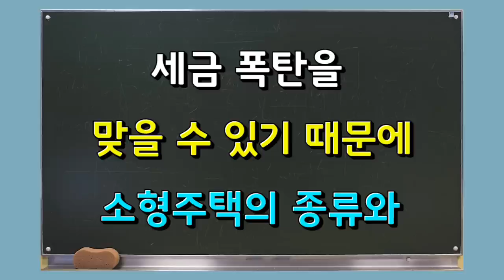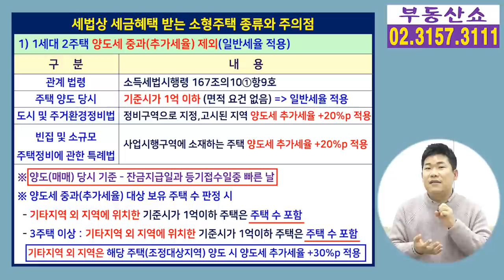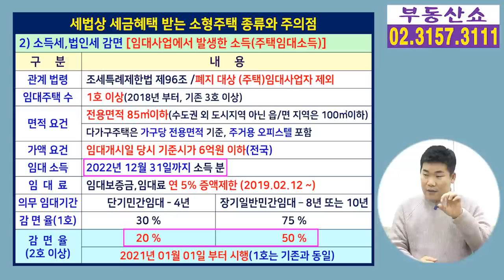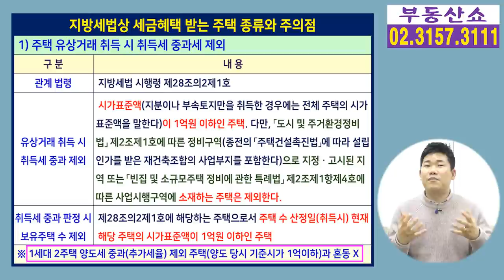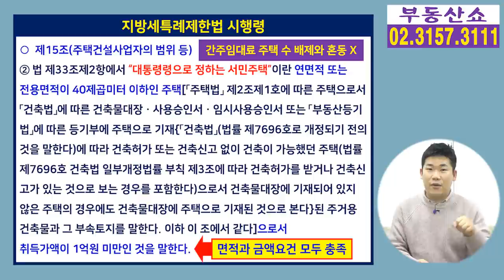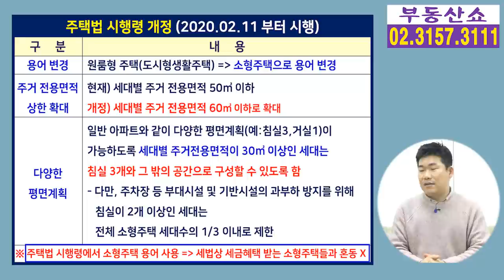세금 줄여주는 소형주택의 종류와 주의할점! 모르면 큰일난다!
일정요건을 충족했을때
부동산 관련 세금을 줄여주는
소형주택들이 있는데요,
이 주택들을 자칫 헷갈리면
세금폭탄을 맞을 수 있기 때문에
소형주택 종류와 함께 큰일을 당하지 않으려면
무엇을 주의해야할지 알아보겠습니다.